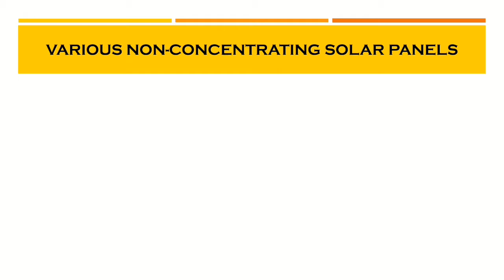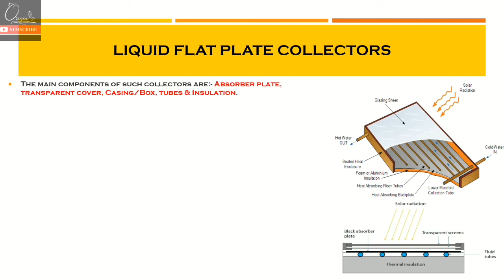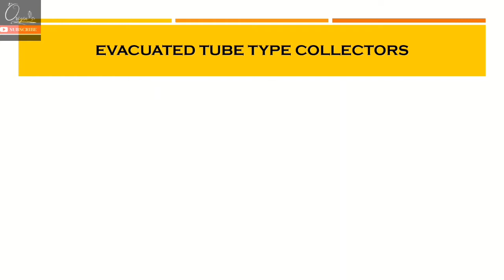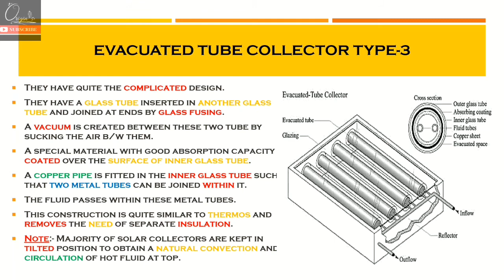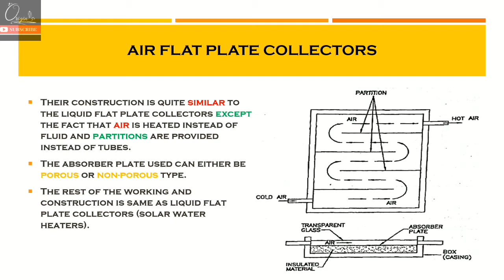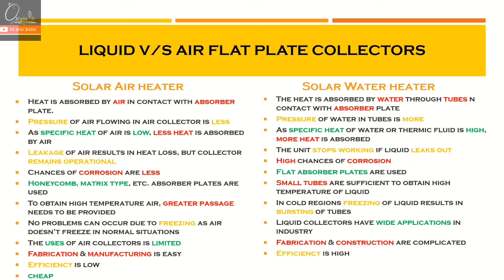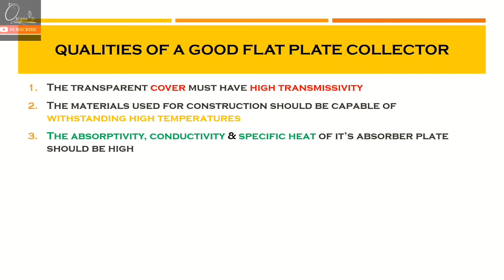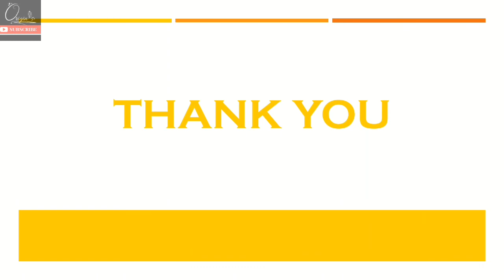Solar - 3 | Various Non-Concentrating Solar Collectors, Good Qualities, Advantages & Disadvantages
This video is a continuation of previous lecture Solar Power Plants.

The following topics are covered in this lecture:-
1. Introduction to Non-Concentrating type Collectors
2. Liquid Flat plate type & Tube type Collectors
3. Evacuated Tube type Collectors
4. Flat plate type Air Collectors
5. Liquid v/s Air Solar Heater
6. Qualities of a good Flat plate Collector
7. Efficiency of Flat plate Collector & factors affecting it
8. Advantages, Disadvantages & Uses of Flat plate Collectors